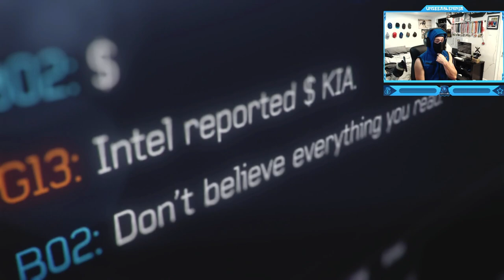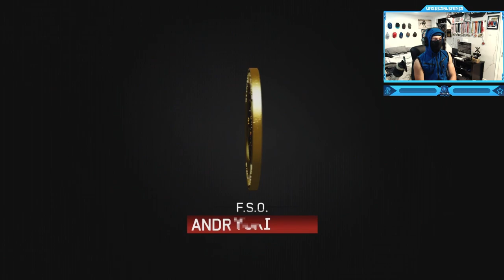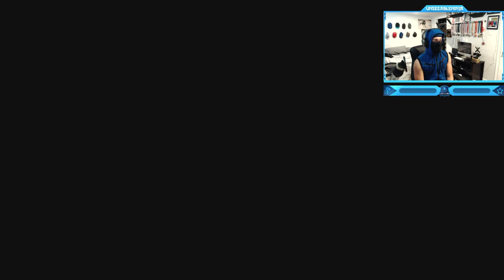Call of Duty: Modern Warfare 3 - Campaign - Mission #4 - Turbulence (President Plane Crash)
Call of Duty: Modern Warfare 3 - Campaign Walkthrough Gameplay - Mission #4 - Turbulence (Protect the Russian President from the unknown hijackers) - Plane Crash!
"Turbulence" is the fifth mission of Call of Duty: Modern Warfare 3. The player starts off as Andrei Harkov, an FSO agent, on a plane with the Russian President, Boris Vorshevsky, speaking to his daughter about the peace conference in Hamburg.
Timestamps ⏱
0:00 - Intro
1:26 - Call of Duty: Modern Warfare 3 - Campaign - Mission #4 - Turbulence (President Plane Crash)
9:48 - Outro